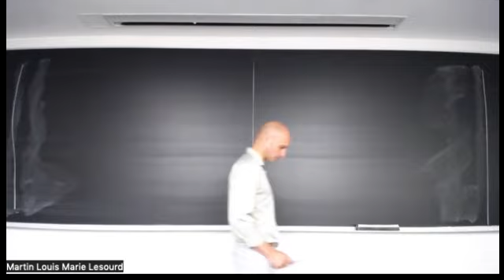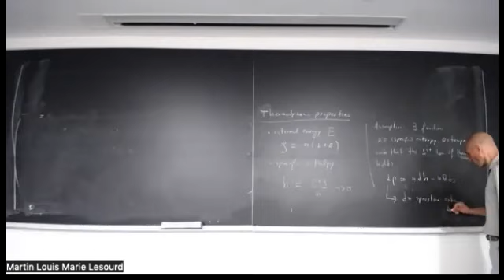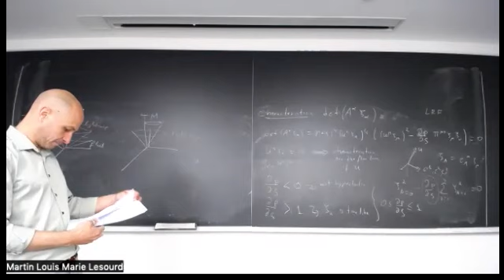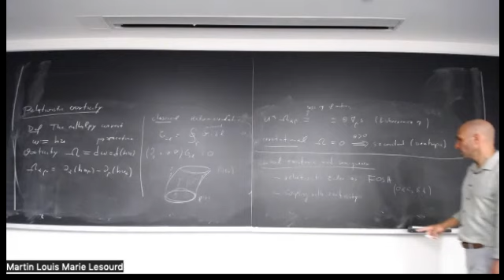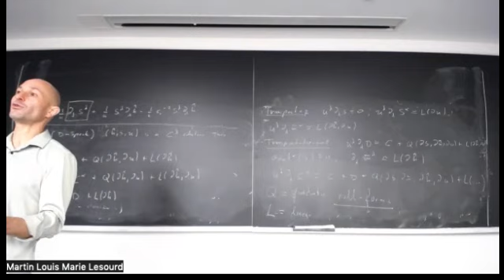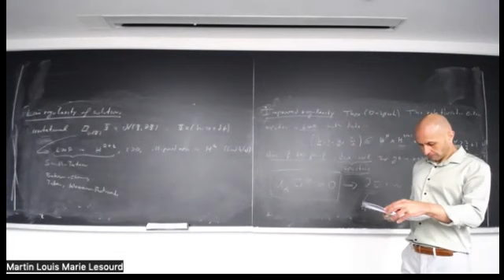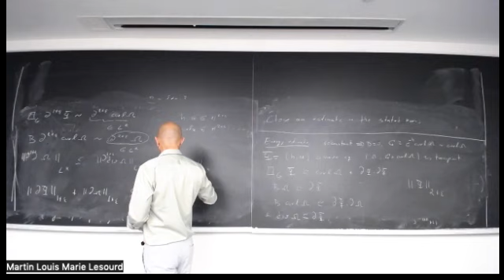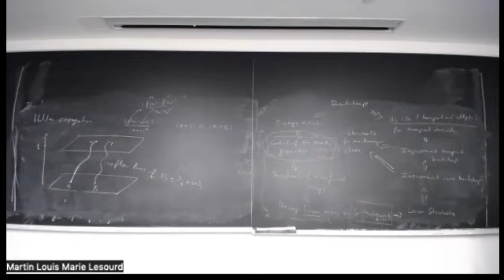Marcelo Disconzi | A brief overview of recent developments in relativistic fluids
5/16/2022 General Relativity Minicourse

Speaker: Marcelo Disconzi, Vanderbilt University

Title: A brief overview of recent developments in relativistic fluids

Abstract: In this series of lectures, we will discuss some recent developments in the field of relativistic fluids, considering both the motion of relativistic fluids in a fixed background or coupled to Einstein’s equations. The topics to be discussed will include: the relativistic free-boundary Euler equations with a physical vacuum boundary, a new formulation of the relativistic Euler equations tailored to applications to shock formation, and formulations of relativistic fluids with viscosity.

1. Set-up, review of standard results, physical motivation.
2. The relativistic Euler equations: null structures and the problem of shocks.
3. The free-boundary relativistic Euler equations with a physical vacuum boundary.
4. Relativistic viscous fluids.